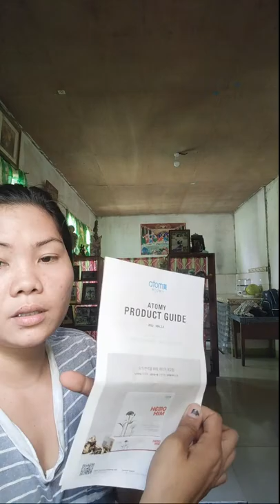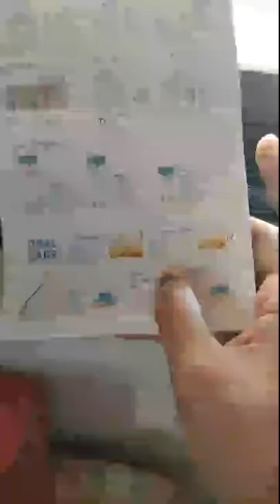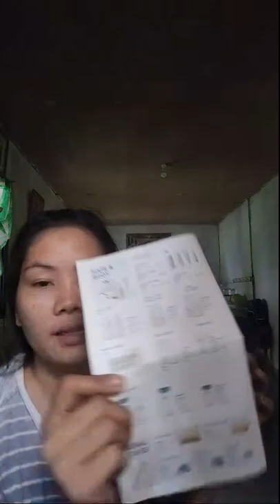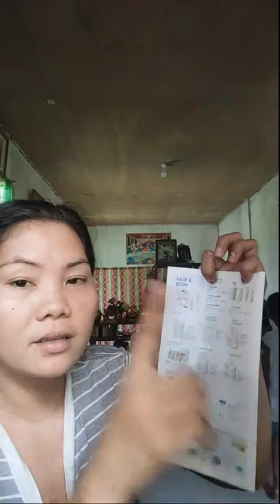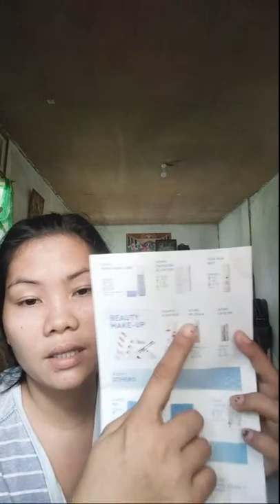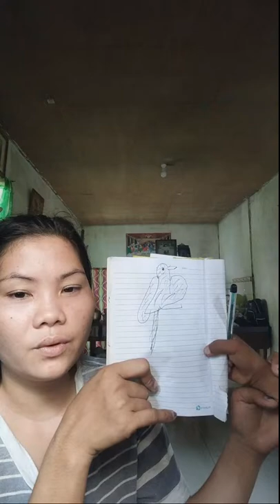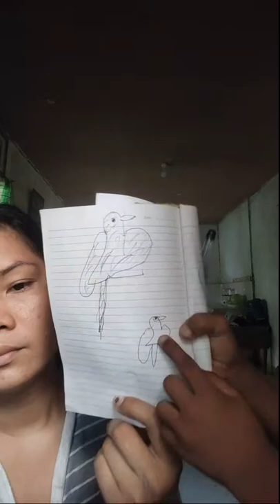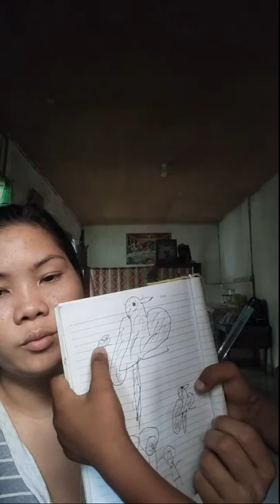Kmusta Mga Kapango